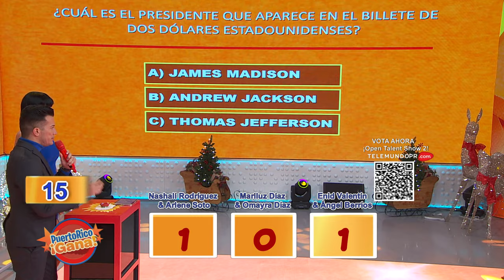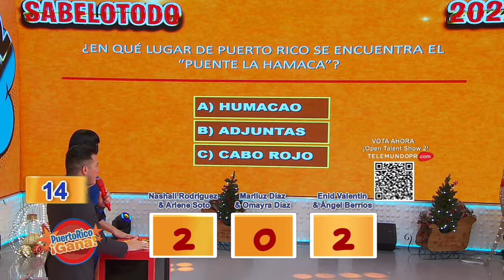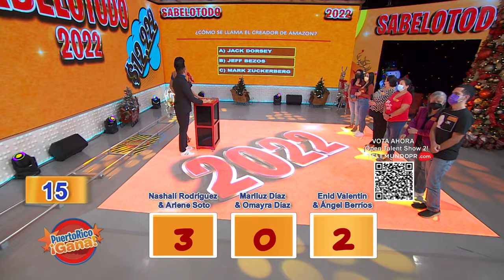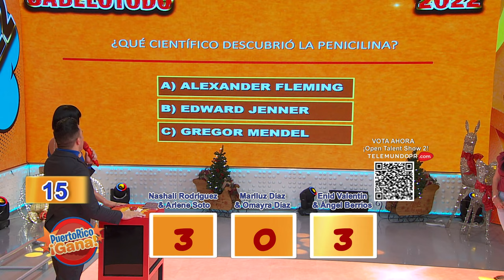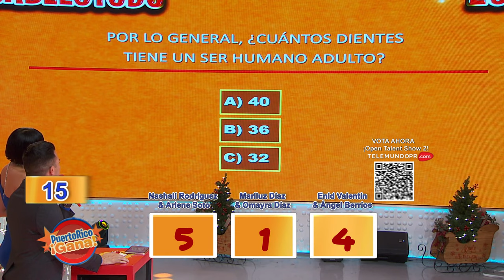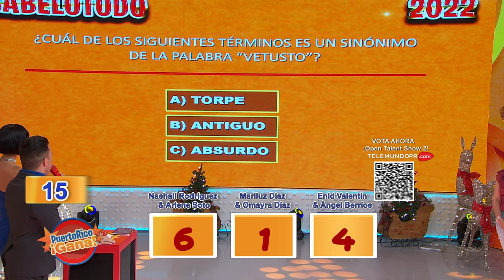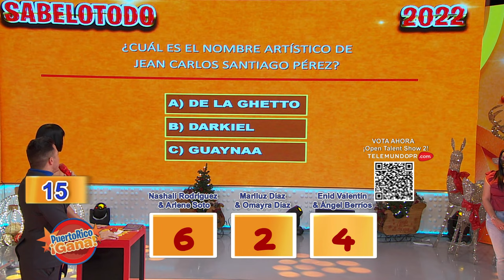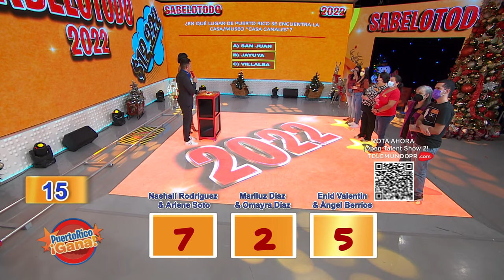06 PR AGAN ENE 3 2022